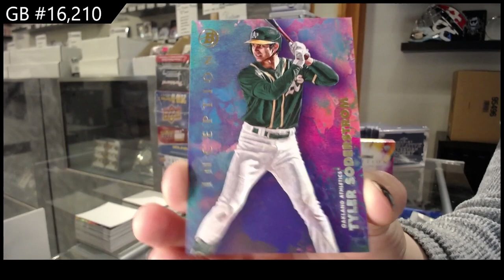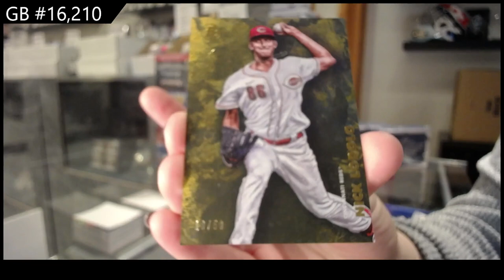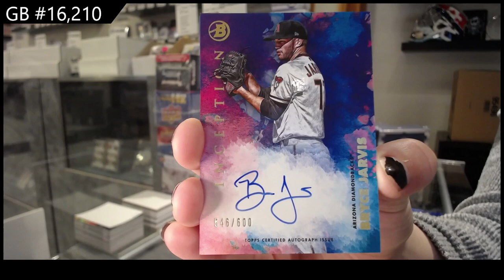2021 Bowman Inception Baseball 2 Box Break - C&C GB #16,210